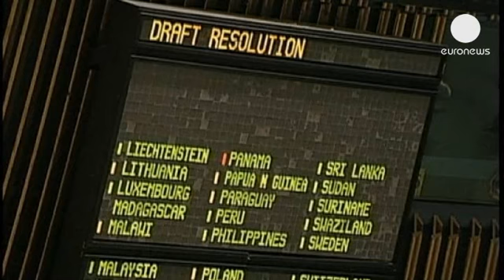Oslo: 20 años de sueños rotos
Es una de las imágenes grabadas en la memoria colectiva por lo que representa: uno de esos...

Es una de las imágenes grabadas en la memoria colectiva por lo que representa: uno de esos momentos de los que hablan los libros de historia. El 13 septiembre de 1993, el primer ministro israelí, Isaac Rabin, y el representante de las OLP, Yaser Arafat, firman los Acuerdos de Oslo bajo la égida de Bill Clinton, gran artífice del acercamiento.

Bill Clinton. Expresidente de EE.UU:
" Con todos nuestros corazones y nuestras almas les decimos: shalom, salaam, peace."

Se establecen las bases para la autonomía de Palestina  y aunque quedan muchos flecos sueltos entre los enemigos eternos, caben las esperanzas de alcanzar un día la paz.

Isaac Rabin. Exprimer ministro israelí:
"Nosotros que hemos luchado contra ustedes, los palestinos, les decimos hoy con voz clara y fuerte: basta de sangre y lagrimas. Basta. "

Premiados con el Nobel de la Paz un año después, los dos líderes que se han prometido la paz miran al futuro confiados. Tras 27 años de exilio, Arafat vuelve a Gaza y es recibido como un héroe. Al menos por parte de los palestinos. Tampoco todos los israelíes digieren los compromisos que Rabin ha adquirido con los palestinos.  El 4 de noviembre del 95, dos años después de Oslo, el primer ministro israelí es asesinado tras un mítin por un joven israelí de extrema derecha. El asesinato conmociona al mundo y marca el fin de una página de la historia.

Porque aunque la mayoría quiere la paz iniciada en Oslo, en ambos campos hay quienes no están dispuestos a hacer concesiones, tanto en la calle como en los gabinetes gubernamentales. De fracaso en fracaso, el proceso de paz pierde fuelle y  tropieza una y otra vez con los asuntos más espinosos que se habían obviado en Oslo:  como las colonias, Jerusalén y la vuelta de los refugiados palestinos.

Se instala un clima de tensión que alcanza su punto culminante en 2000, tras la visita juzgada provocativa de Ariel Sharon a la explanada de las mezquitas. Estalla la segunda Intifada.

El círculo vicioso de la violencia se reanuda y mina las esperanzas. Los israelíes construyen un muro que de seguridad que se adentra en territorio cisjordano para incluir colonias muy pobladas. Precisamente la colonización, asunto crucial en las negociaciones se intensifica.

El conflicto ha caído prácticamente en el olvido cuando el presidente palestino consigue una victoria simbólica en noviembre de 2012 en la ONU. Por amplia mayoría, Palestina es aceptada como Estado observador en Naciones Unidas. Muchos lo ven como el primer paso hacia el reconocimiento del Estado...